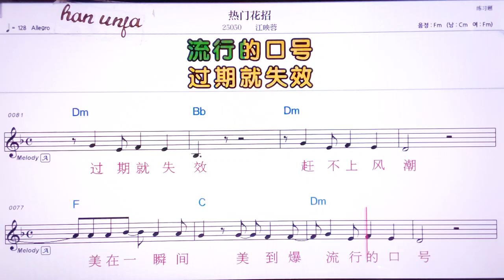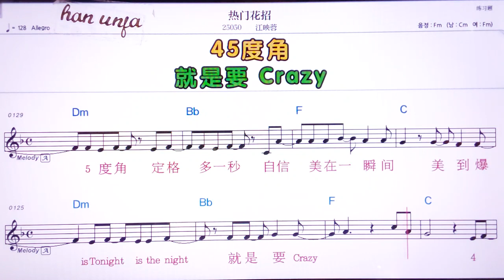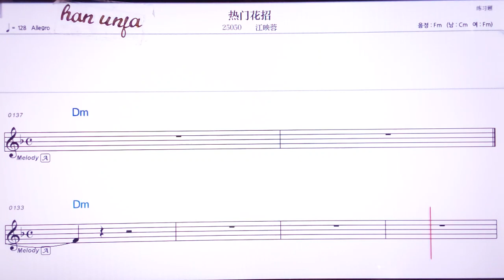💖러먼화짜오/쟝잉룽 👍MR,노래방, 악보, 코드,Karaoke With Sheet Music